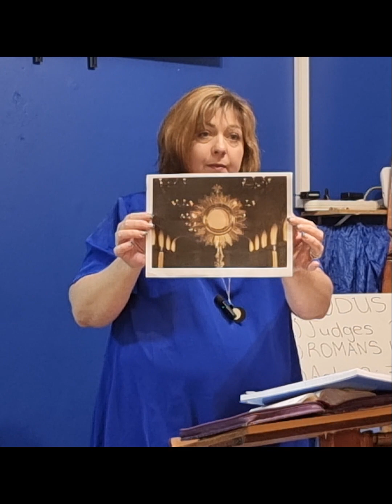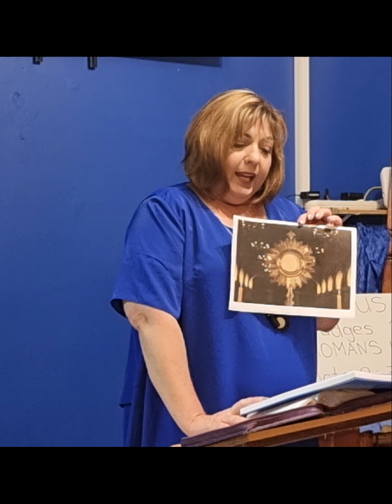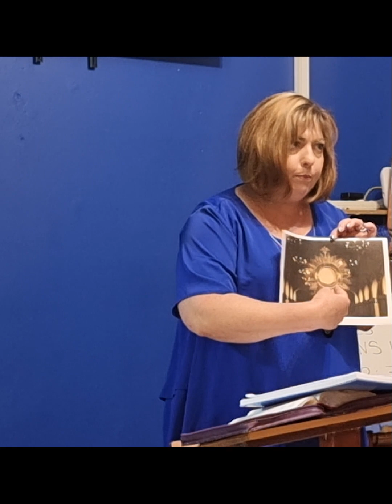Easter : Adjusting to the Truth. Part 1